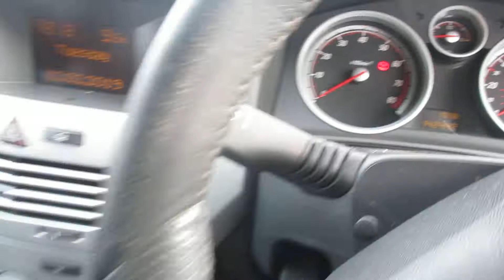NOTTINGHAM LOT 50